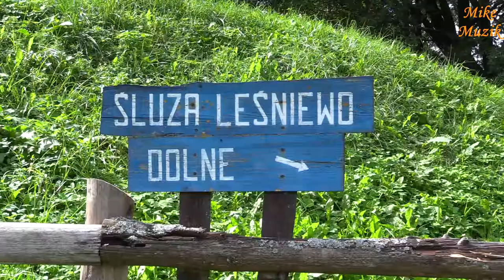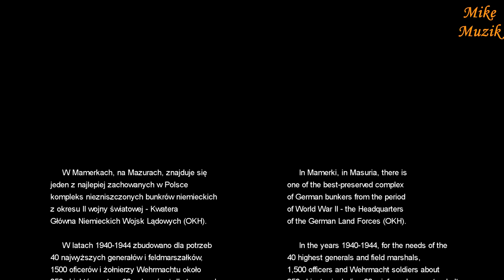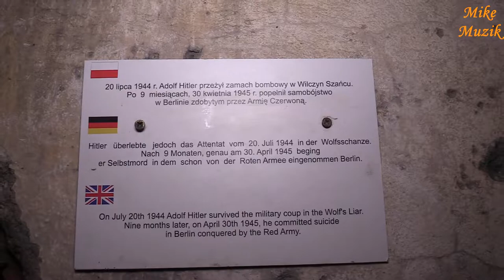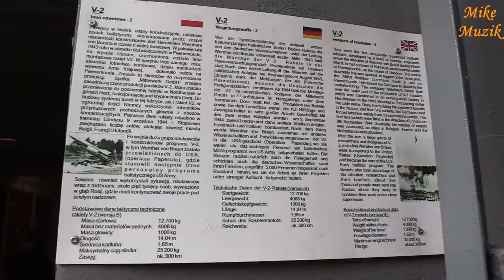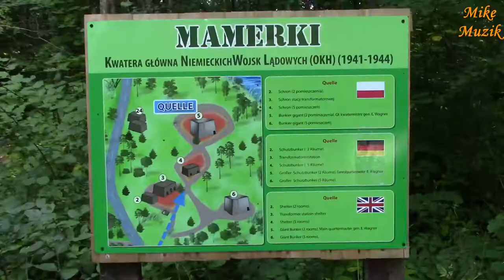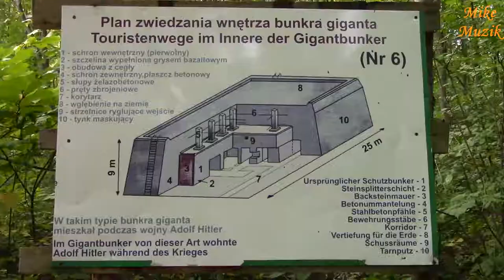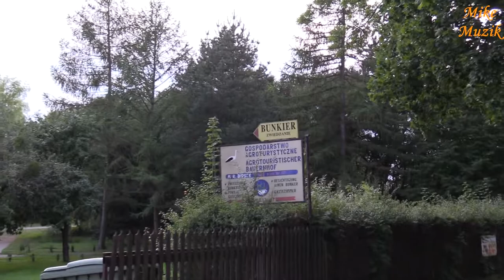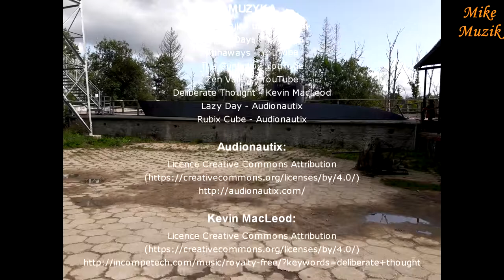Mamerki , Kaczory , Pozezdrze i Martiany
W niniejszym filmie przedstawiam wycieczkę po bunkrach powiązanych z Wilczym Szańcem. Najsłynniejsze bunkry znane po Wilczym Szańcu to bunkry zlokalizowane w Mamerkach. Dla bezpieczeństwa, np. przed nalotem, najazdem obcych wojsk budowano bunkry w promieniu 50-60 km od Wilczego Szańca. Chodziło o bezpieczeństwo najważniejszych oficjeli III Rzeszy (aby nie znajdowali się w tym samym czasie w tym samym miejscu), ale i o możliwość szybkiej zbiórki w nagłych przypadkach.
Film rozpoczynam śluzami w Kaczorach, które nie są bunkrami, ale mają związek z III Rzeszą.

In this video, I present a tour of the bunkers associated with the Wolf's Lair. The most famous bunkers known after Wilczy Szaniec are bunkers located in Mamerki. For safety reasons, for example before the raid, the invasion of foreign troops, bunkers were built within a radius of 50-60 km from the Wilczy Szaniec. It was about the security of the most important officials of the Third Reich (not to be in the same place at the same time), but also about the possibility of quick collection in an emergency.
I start the film with sluices in Kaczory, which are not bunkers but have a connection with the Third Reich.